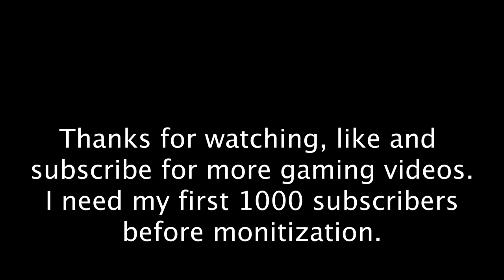Snail Bob 3 Levels 1-20 Version, All 60 stars -- Wills Gaming -- Video 10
Snail Bob 3 is a tribute to one of my favorite games.  No copyright Violation is intended.

I give credit to the owner of snail bob who and the website producer is, Developer Hunter Hamster Studio for the Snail bob game and the music credit goes to whoever owns the songs.